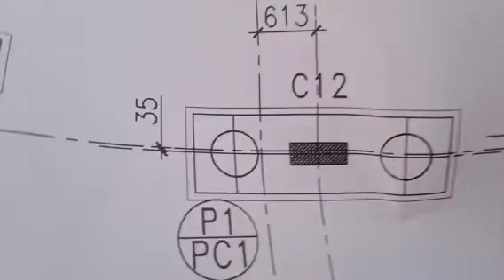COLUMN और PILE CAP KA LAYOUT कैसे किया जाता है_COLUMN और PILE CAP का LAYOUT करना सीखे आसान तरीके से_